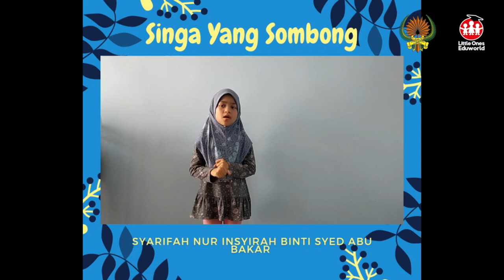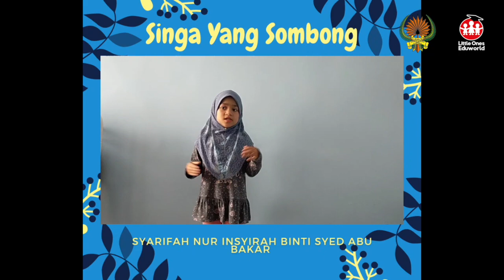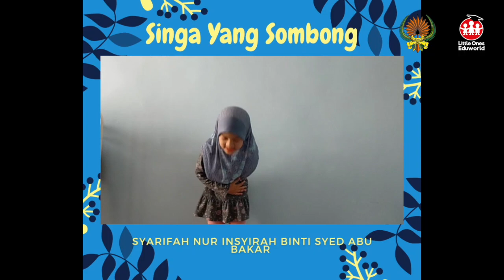31 Syarifah Nur Insyirah